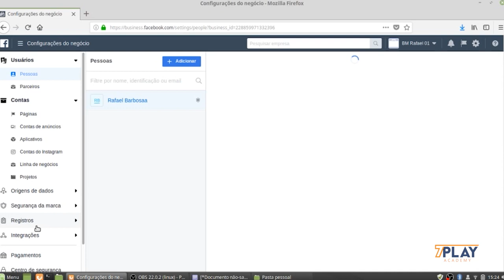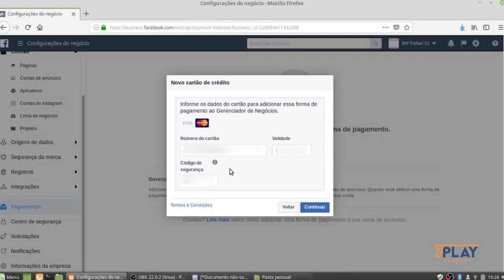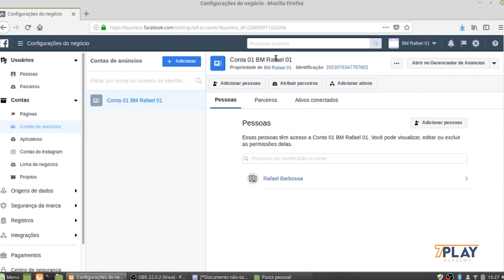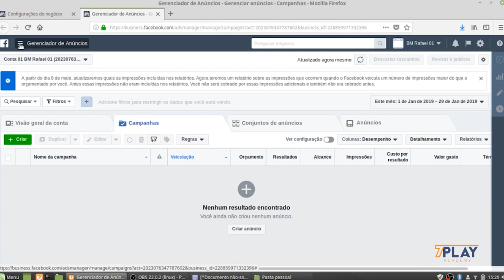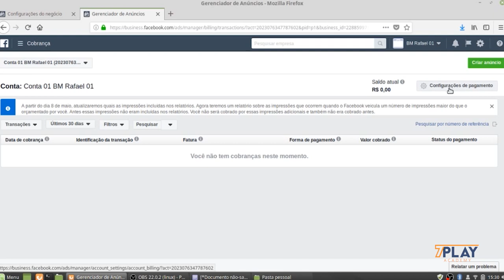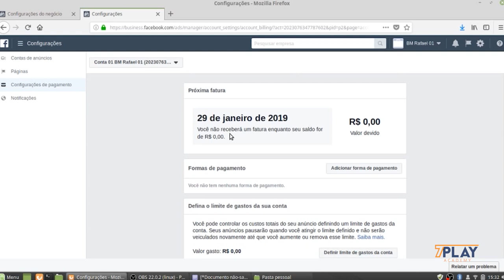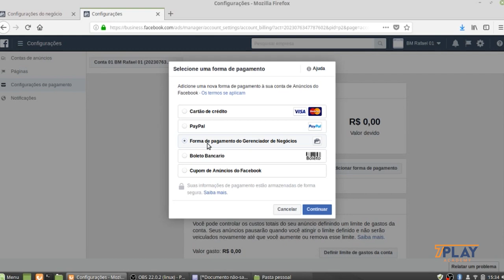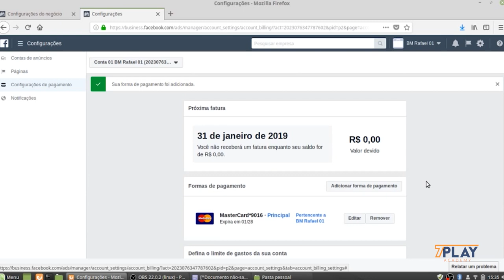Configurando seu método de pagamento no BM